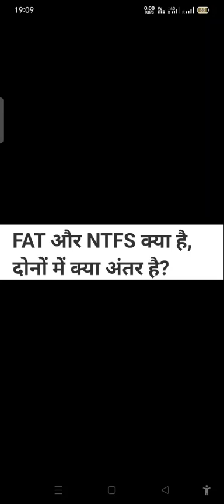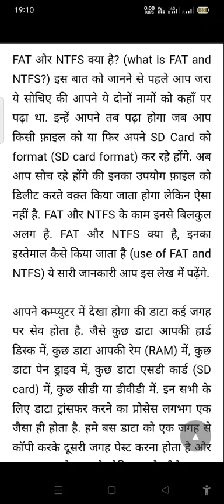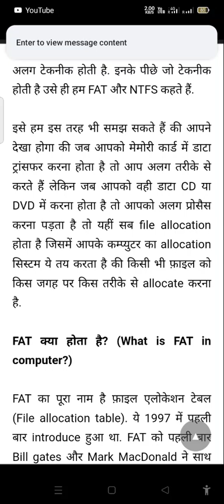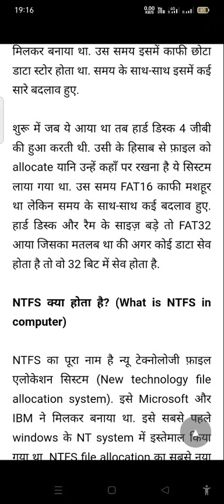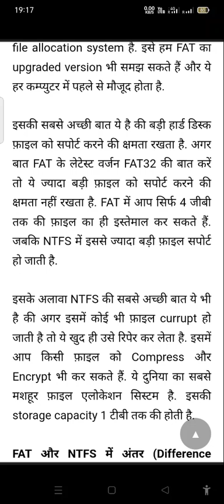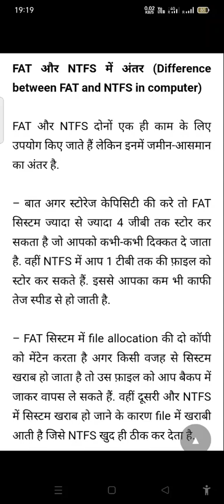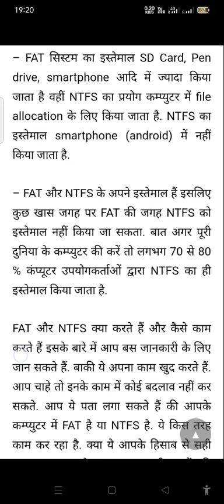FAT and NTFS file system kya hota hai || what is FAT and NTFS file system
FAT and NTFS file system kya hota hai
what is FAT and NTFS file system

Channel name = it solution chandi maa tech channel
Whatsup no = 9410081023